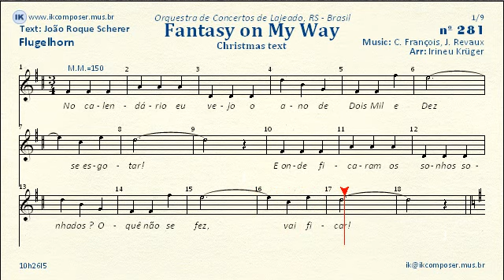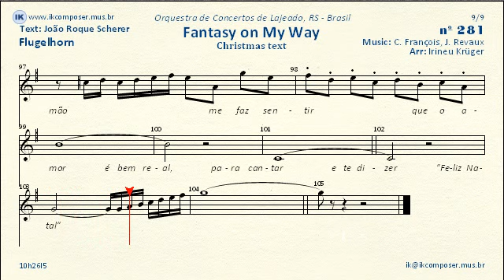281 - Fantasy on My Way - (Flugelhorn)